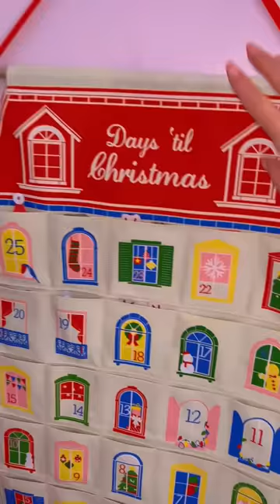[ASMR] MYSTERY FESTIVE ADVENT CALENDAR - DAY 18!🐧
Welcome to my GIGANTIC Festive Mystery Advent Calendar 2022!🥳🎅🏻🎁✨we open up a mystery package everyday leading up to Christmas, where we open the ULTIMATE prize on the 25th!🤫who's excited to see what we get?!✨

Facts About Me:
✰name: rhia
✰birthday: 20th of September
✰fav colour: pink
✰fav animal: pig
✰filming + editing: canon g7 mark ii + final cut pro
✰live: UK

rhiasquad♡